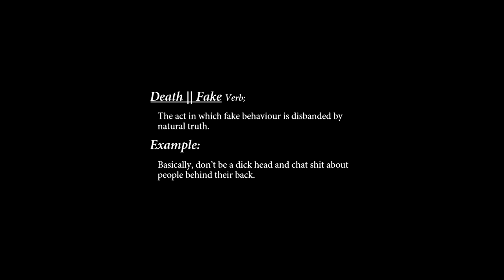Balance - Death || Fake (Official Music Video)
Death || Fake, off of our Debut EP 'Brief Encounters' being released later this Summer.

Music Recorded and Mastered By Sam Bloor at Lower Lanes Studios